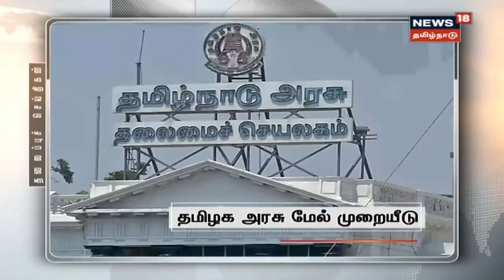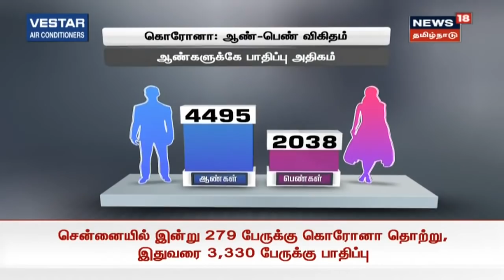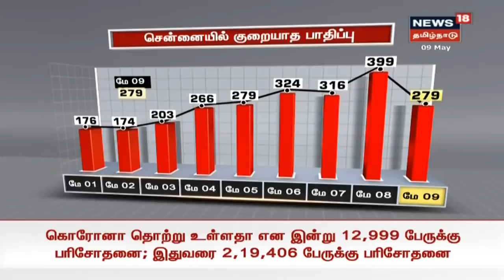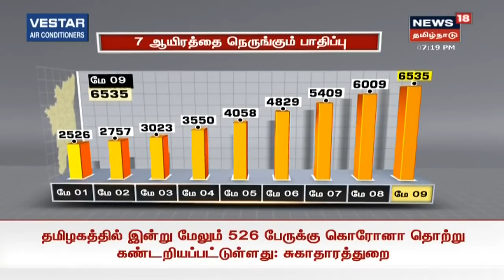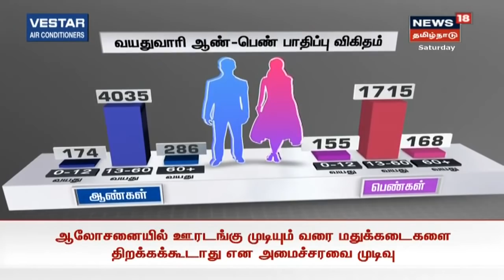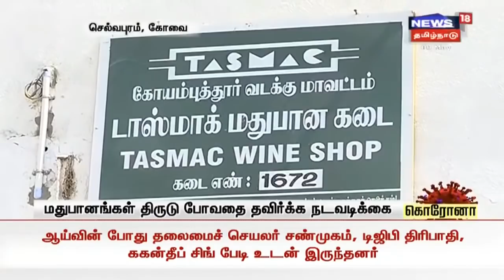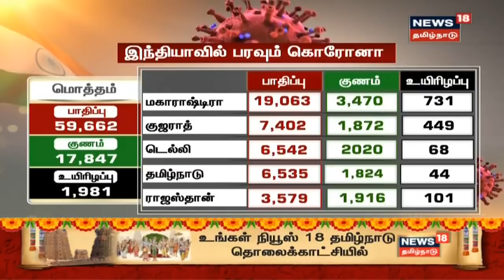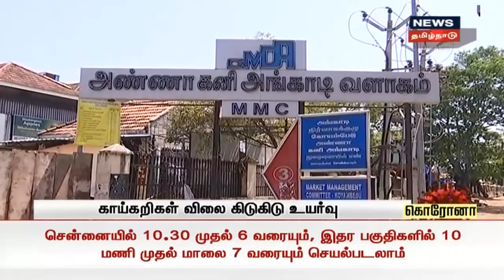எட்டுத்திக்கும் இன்று செய்திகள் | Top Bullet-In News | News 18 Tamil Nadu | 09.05.2020